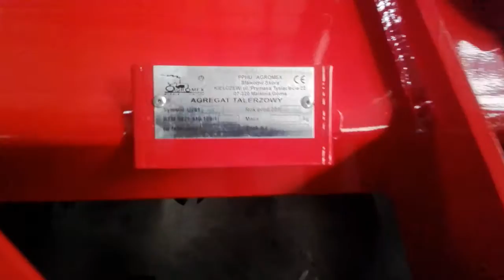Agregat talerzowy Agromex "GERONIMO" 3,0m.; Power Disc, Kurzscheibenegge,Talle agricole de puissance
kurzscheibenegge , Talle agricole de puissance , Power Disc, Agregat talerzowy Agromex Geronimo